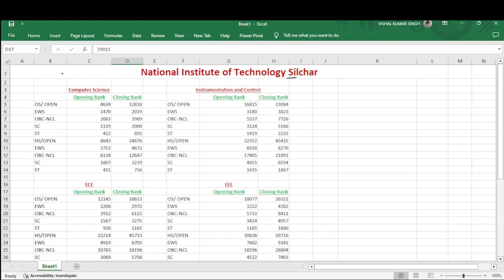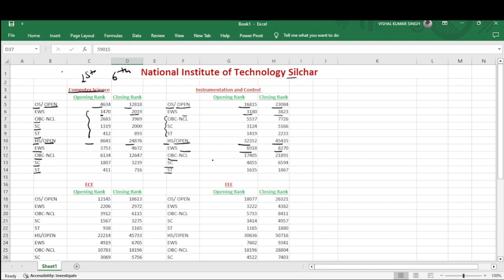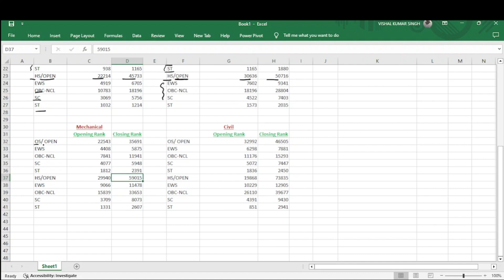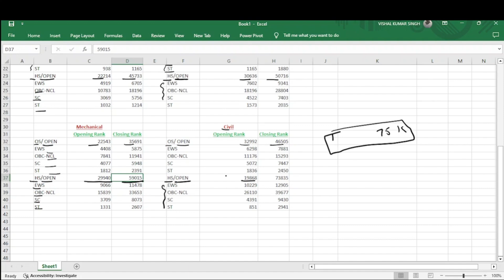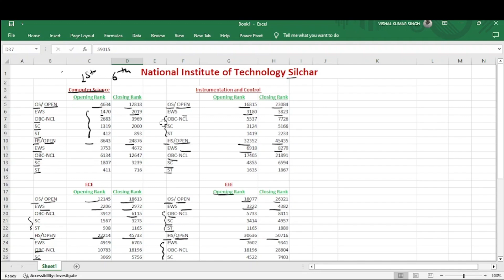NIT SILCHAR CUTOOF 2024 | JEE MAINS CUTOOF 2024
NIT SILCHAR Cutoff 2024 | JEE Mains NIT Cutoff 2024 | NIT SILCHAR